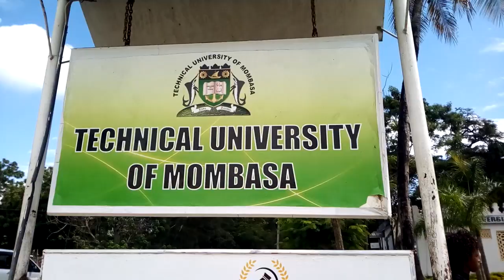campus love dennis stanley bjmc/208j/2017